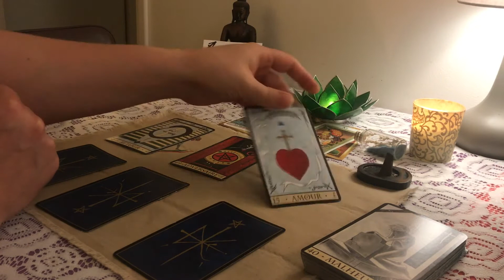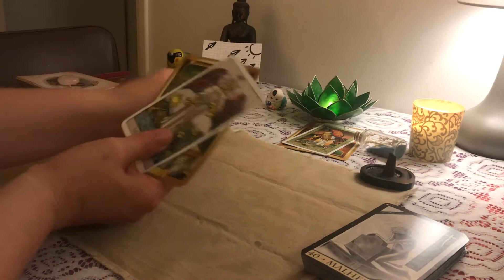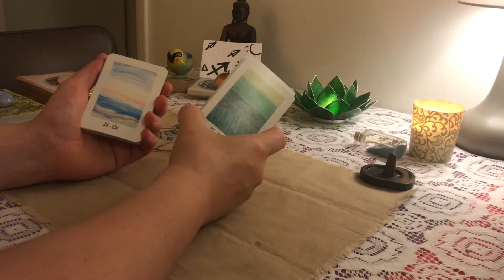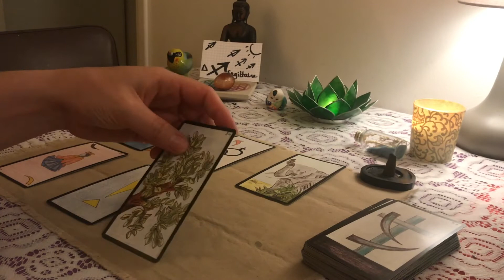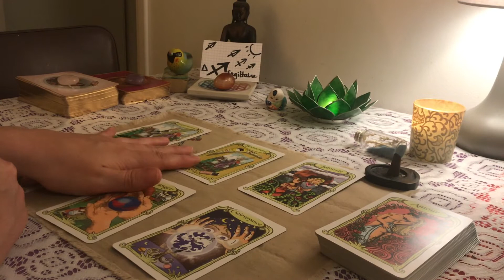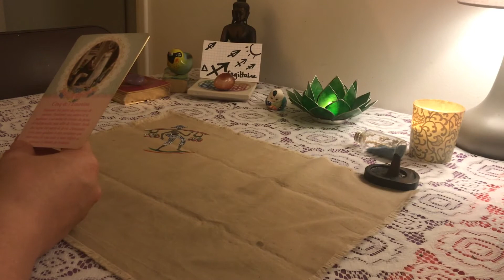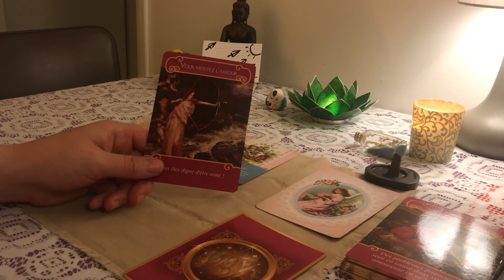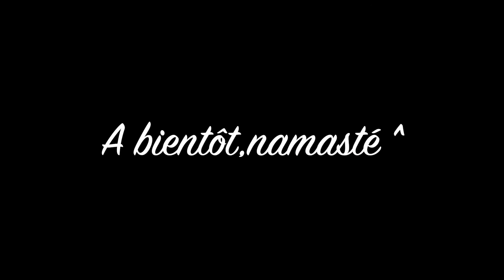Sagittaire VERSION 2 : juillet/août été 2020: replacez votre curseur énergétique pour mieux décider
Coucou pour les amis Sagittaires, j'ai eu gros bug de vidéos, j'ai donc 2 vidéos pour vous.

Namasté.   💚💚💚